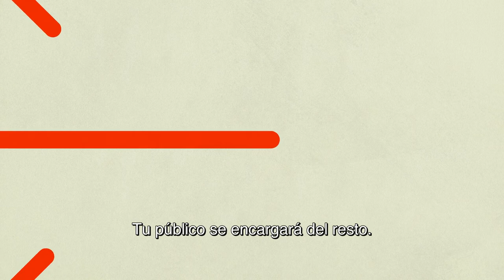CC Toolkit for Business - ES